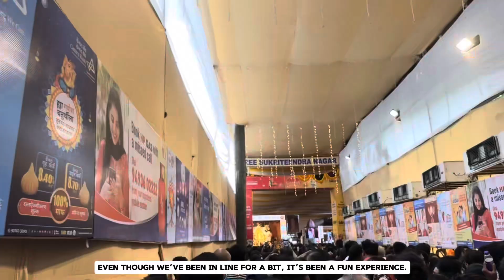🌺🙏🏻GSB SEVA MANDAL , Matunga | Complete Vlog | must watch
Welcome to our vlog exploring the vibrant celebration of Ganesh Chaturthi at the GSB SEVA Mandal in Matunga, Mumbai! Known for its rich cultural heritage and community spirit, the GSB SEVA Mandal has been a significant hub for the Ganesh festival since its inception in 1954.

In this vlog, we’ll take you on a tour of the beautifully crafted Ganesh idol, which stands tall and resplendent, surrounded by elaborate decorations that reflect the creativity and devotion of the community. The GSB SEVA Mandal is renowned for its intricate themes and eco-friendly initiatives, making it a must-visit during the festival.

Join us as we capture the bustling atmosphere filled with bhajans, dances, and the fervent energy of devotees. We’ll also delve into the rich traditions, including the delicious prasadam offered to all visitors, showcasing authentic South Indian delicacies that reflect the roots of the GSB community.

Don't miss our interviews with key members of the mandal, sharing insights into their efforts to promote environmental awareness and community service throughout the year.

Whether you’re a local or visiting Mumbai, this vlog will give you a glimpse into the heart of one of the city’s most beloved Ganesh celebrations.